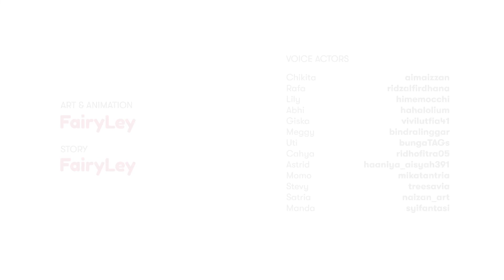Punya Temen Gini Amat! | Fairies School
ini kemarin video untuk lomba polda metrojaya tapi karena ga menang jadi taruh sini aja :)